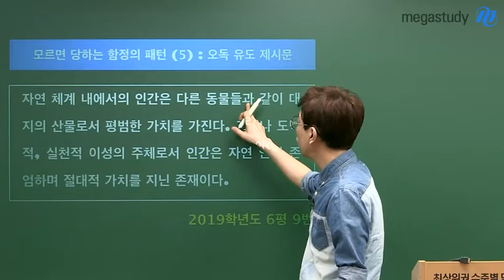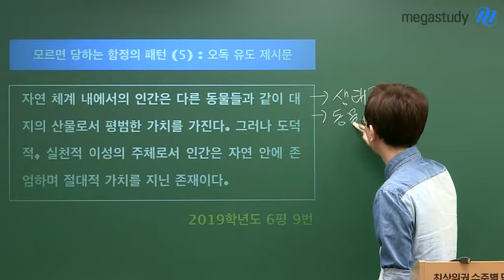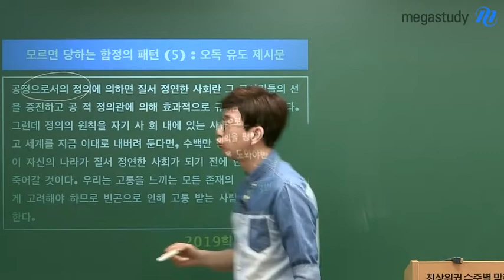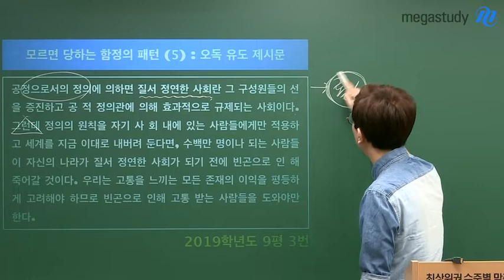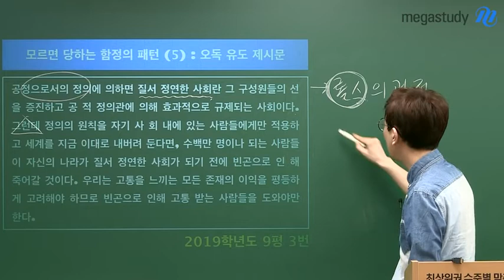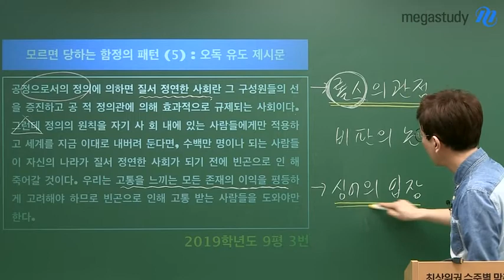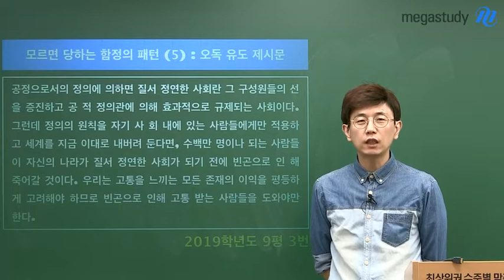[메가스터디] 윤리 강상식 쌤 - ★모르면 당하는 함정의 패턴★ #5 오독 유도 제시문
매력적 오답으로 이끄는 함정을 만드는 패턴
상식이 통하는 윤리, 강상식 선생님과 시리즈로 확인해볼까요?

공부를 열심히 했는데도, 문제를 풀 때마다 틀린다면
함정의 패턴을 파악하여 시험에 적용하는 것이 필요합니다!

오늘은 여러분이 제시문을 잘못 읽도록 유도하는 함정에 대해 알아봅니다,

출제자는 여러분의 성급함과 시간에 쫓기는 것, 사상가 위주의 접근을
역으로 이용하여 문제를 출제합니다.

첫문장으로 섣부르게 판단하거나
'그러나'등의 역접을 발견하지 못하고 문제를 풀어서는 안됩니다.